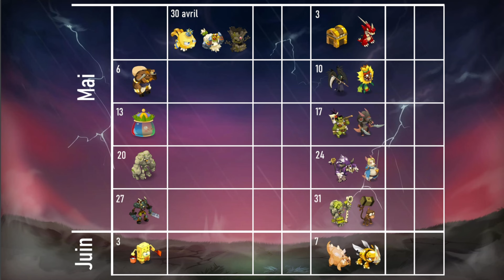EXPEDIÇÕES ORIGENS DOFUS - GANHE SKINS GRÁTIS!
CONFIRA AS NOVIDADES DA NOVA TEMPORADA DE EXPEDIÇÕES!

00:00 - INTRO
00:26 - CONCEITO
00:57 - NOVA TEMPORADA
03:22 - RECOMPENSAS
06:26 - CALABOUÇOS